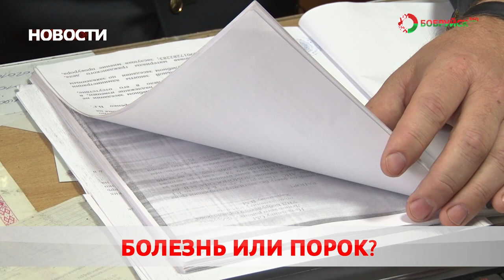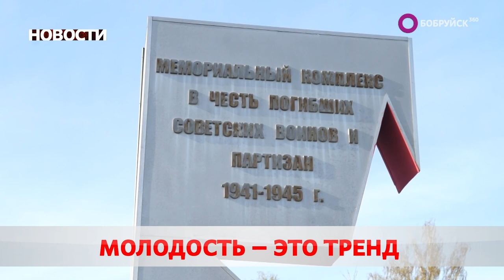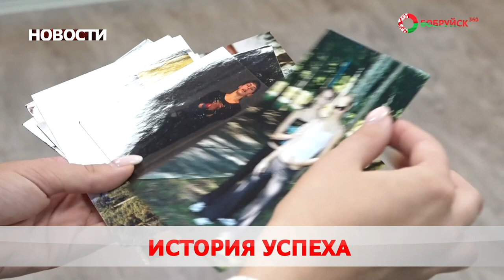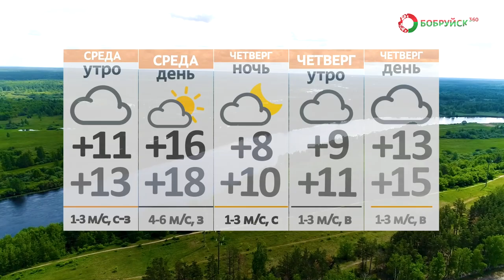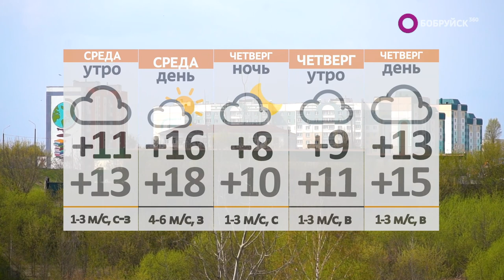Новости 06 09 22